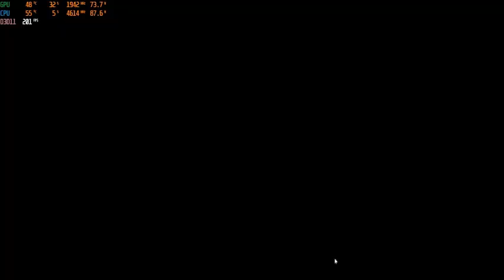Battlefield 4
Battle server CANDYS